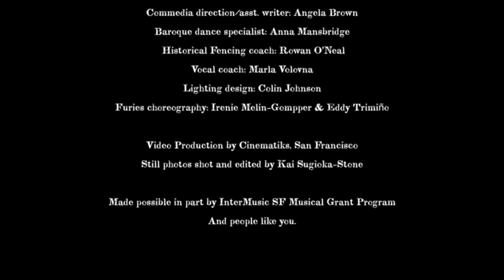Puinchello's Dream, San Francisio 2023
Angela Brown portrayed both Arlecchino and Pantalone in San Francisco with a company 'Dancing Through Time'. The artistic Director was Jennifer Meller in 2023. Angela was given permission by Leslie Streit. the videographer, to edit the show. This hour-long performance had a mix of Commedia, Pantomime, theatre and Baroque dance. Angela specialized in Commedia dell’arte. This form or theatre was a popular form of comedy performed by a roving company of players. It employed improvised dialogue and various masked characters, such as Arlecchino or Harlequin, perhaps the most famous. This type of comedy flourished in Italy from the 16th to the 18th centuries influencing French pantomime, the English harlequinade, written dramatic forms and even finding its way into the Punch and Judy shows of 19th century England. The characters or "masks," in spite of changes over the years, retained much of their original flavour. He/she was an acrobat, had a wit, was childlike and amorous. wore a catlike mask and carried a bat or wooden sword, (ancestor of the slapstick). “Commedia dell’arte” was a popular form of comedy performed by a roving company of players. It employed improvised dialogue and various masked characters, such as Arlecchino or Harlequin, perhaps the most famous. This type of comedy flourished in Italy from the 16th to the 18th centuries influencing French pantomime, the English harlequinade, written dramatic forms and even finding its way into the Punch and Judy shows of 19th century England. The characters or "masks," in spite of changes over the years, retained much of their original flavour. “Commedia dell’arte” was a popular form of comedy performed by a roving company of players. It employed improvised dialogue and various masked characters, such as Arlecchino or Harlequin, perhaps the most famous. This type of comedy flourished in Italy from the 16th to the 18th centuries influencing French pantomime, the English harlequinade, written dramatic forms and even finding its way into the Punch and Judy shows of 19th century England. The characters or "masks," in spite of changes over the years, retained much of their original flavour. He was an acrobat, had a wit, was childlike and amorous. He wore a catlike mask and carried a bat or wooden sword, the ancestor of the slapstick. He wore a tight-fitting long jacket and trousers, sewn over with random, odd-shaped patches of green, yellow, red and brown – possibly remnants of leaves, or from the irregular patches of the water-bird ‘harle’ or ‘herle’ from which its thought he takes his name. The jacket was laced down the front with a thong and caught by a black belt worn very low on the hips.  The shoes were flat and black. He wore a beret, or later a malleable felt hat with a narrow brim, with a feather or tail of a fox, a tight-fitting long jacket and trousers, sewn over with random, odd-shaped patches of green, yellow, red and brown – possibly remnants of leaves, or from the irregular patches of the water-bird ‘harle’ or ‘herle’ from which its thought he takes his name.  Apparently this was a sign of the wearer being a butt of ridicule. Nonetheless, he had and has an enduring, magical power.